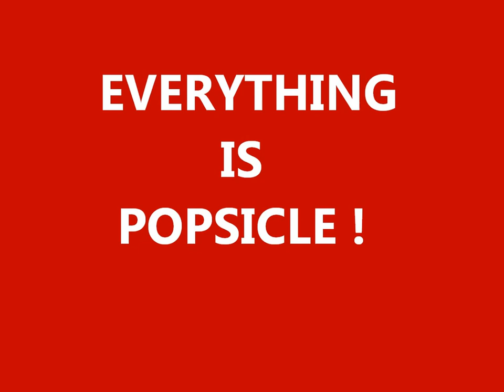Bubbles and a YELLOW Popsicle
A Sunny day from my theme song and a yellow Popsicle. PERFECT & PAWSOME.